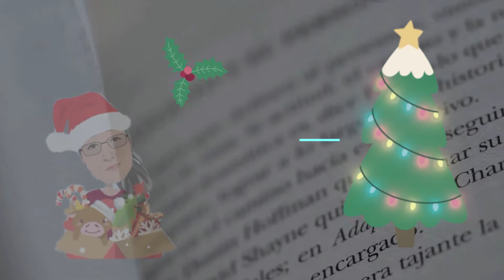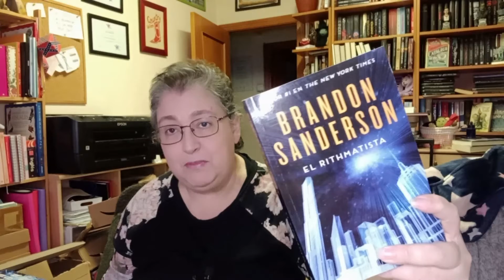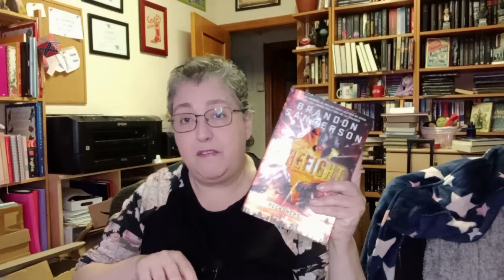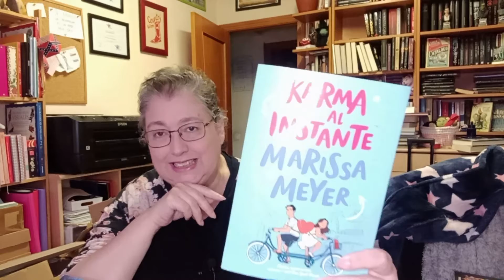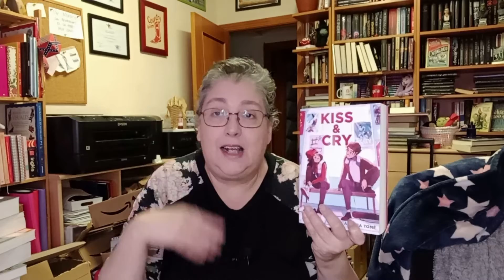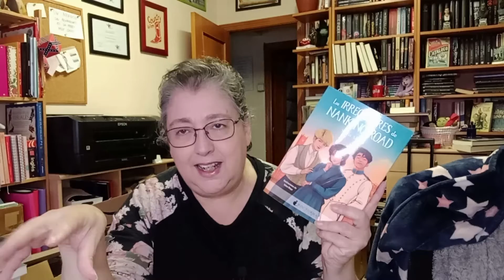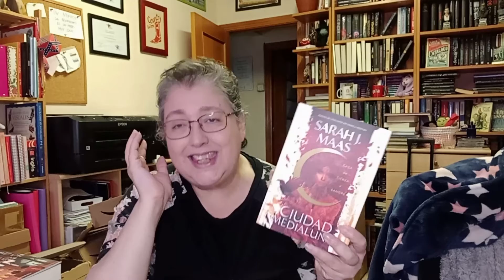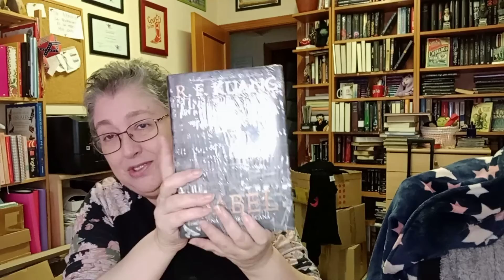RECOMENDANDO LIBROS DE FANTASIA PARA ESTAS NAVIDADES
Bienvenidos a mi canal sobre LIBROS. En él encontraras WRAP UP (Resumen de lecturas), TBR (próximas lecturas), RESEÑAS, NOVEDADES, COMPARATIVOS y RECOMENDACIONES LITERARIAS.

u=80475481&utm_medium=clipboard_copy&utm_source=copyLink&utm_campaign=creatorshare_creator

👉🏼Enlace al grupo de Telegram de Todo lo que leo
 Grupo cerrado temporalmente. Avisaremos cuando hayan nuevas plazas.

📚Mi lista de deseos en Amazon

📚Todos mis libros puedes leerlos de forma gratuita a través de Kindle Unlimited